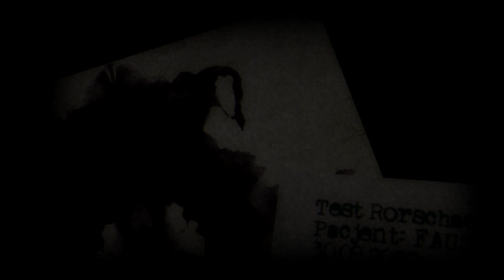Faust - Pogarda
Pogarda  - singiel z czwartej studyjnej płyty Faust "Cisza Po Tobie".

Premiera płyty: wrzesień 2022 r.
Facebook zespołu: @faustpoland

Realizacja: Krzysztof Słowikowski/Tomasz Dąbrowski